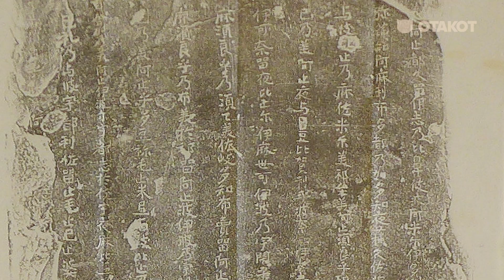Секрет популярности японской анимации в мире / ОТАКОТ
Популярность аниме во всём мире неуклонно растет, и сегодня даже люди, вовсе не относящие себя к любителям мультфильмов, с удовольствием смотрят японскую анимацию. При этом поклонники жанра уверяют: аниме – это вовсе не мультфильм в привычном понимании слова. Его отличает характерная рисовка персонажей и фонов, а на западе аниме является объектом исследования учёных...